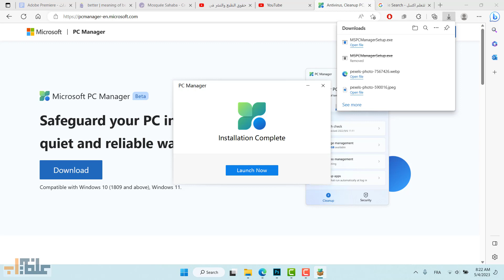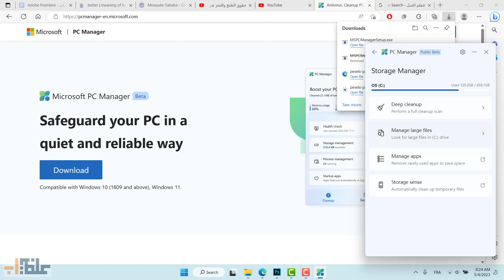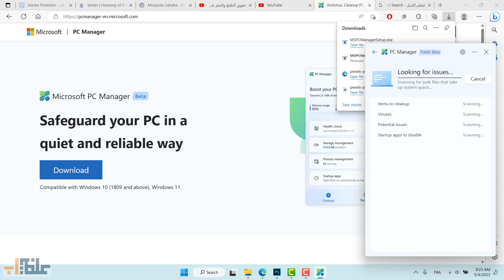تسريع تنظيف تنظيم وحماية الكمبيوتر، 4 في برنامج 1: PC Manager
تحميل برنامج تنظيف تنظيم تسريع وحماية الكمبيوتر PC Manager
أطلقت شركة مايكروسوفت برنامجا جديدا لإدارة أجهزة الكمبيوتر التي تعمل بنظام التشغيل ويندوز، حيث يمكن للبرنامج القيام بعمليات مختلفة من تنظيم، تنظيف، حماية، وتسريع أي حاسوب أو كمبيوتر.

إسم البرنامج هو PC Manager. وهو متوافق مع ويندوز 10 (1809 وما فوق)، ويندوز 11.

حماية جهاز الكمبيوتر الخاص بك بطريقة هادئة وموثوقة دون الحاجة لمضادات الفيروسات
وهذه هي خصائص البرنامج:

تعزيز جهاز الكمبيوتر الخاص بك

تنظيف النظام الخاص بك وتحرير المساحات.
عزز أداء جهاز الكمبيوتر الخاص بك.

إدارة مساحة التخزين

امنح جهاز الكمبيوتر الخاص بك تنظيفا نابضا وقم بإدارة الملفات الكبيرة.
استخدم استشعار سعة التخزين للسماح ل Windows بتحرير مساحة تخزين لك.

الفحص الصحي

العثور على المشاكل وإصلاحها بسرعة.
مسح التهديدات ومسحها بنقرة واحدة.

حماية احترافية ضد الفيروسات

متكامل تماما مع أمن ويندوز.
قم بحماية جهاز الكمبيوتر الخاص بك في أي وقت وفي أي مكان.